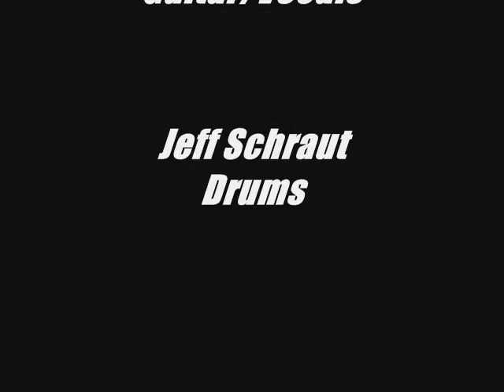FUZZY LOGIC - "Radar Gun"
Recorded in Waite Park, MN. summer 2002.

Here's FUZZY LOGIC whipping out "Radar Gun", a great song by The Bottle Rockets.